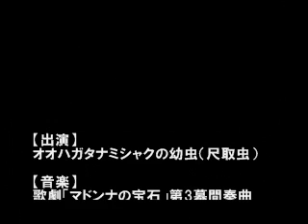尺取虫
庭で見つけた糸のように細いシャクトリムシです。
「オオハガタナミシャク」の幼虫ではないかと思います。